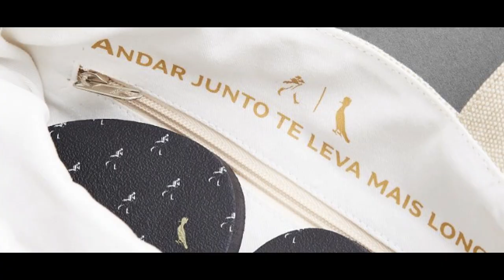Tudo que você ouviu e não ouviu sobre a Reserva - Growth Talk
Nesse Growth Talk trocamos um papo super aberto com Rony Meisler sobre a história de uma das marcas mais cariocas do Brasil e por isso a mais amada.
Nesse vídeo ele conta sobre o começo da Reserva, a estruturação da empresa, a metodologia de vendas e as estratégias de marketing que fizeram da marca do pica pau uma das mais desejadas no mercado brasileiro.

Assiste aí e compartilha!